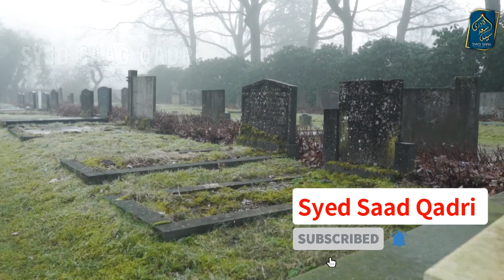Choti se Naiki per Maghfirat | Barzakhi ki Zindagi Part 87